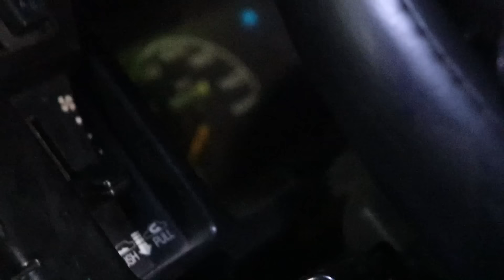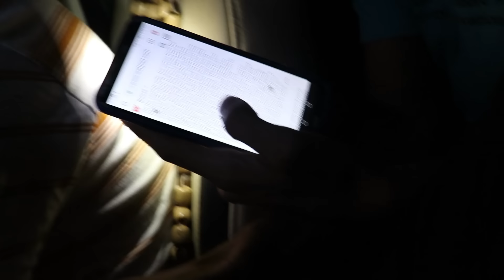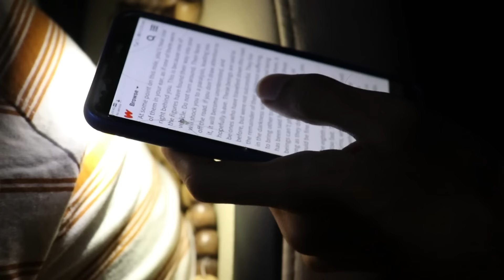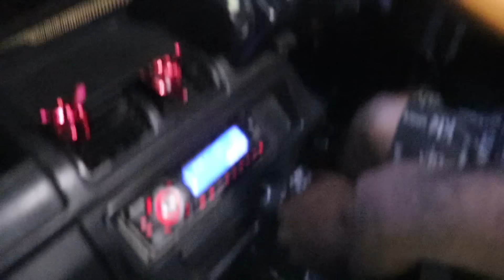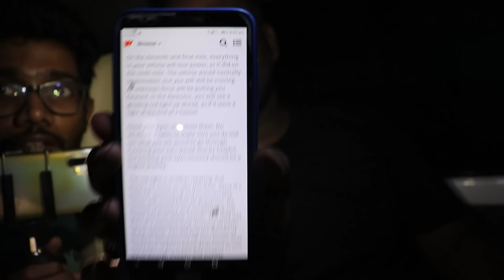Police Caught Me while I doing the 11 Mile Ritual At 3am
GRAY WOLF  🐺🔥
The Ghost Episode - 45